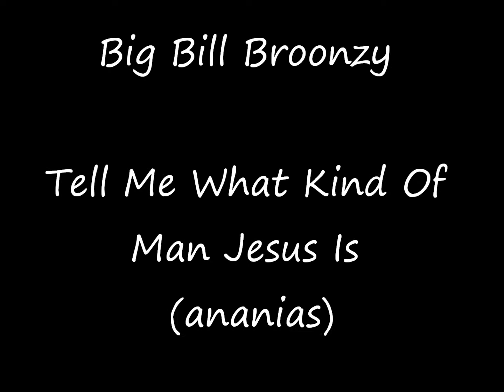Big Bill Broonzy-Tell Me What Kind Of Man Jesus Is (Αnanias)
Tell Me What Kind Of Man Jesus Is (Αnanias)